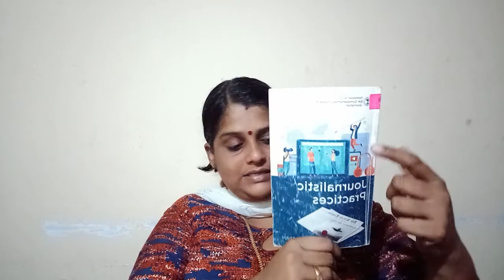CALICUT UNIVERSITY FOURTH SEM BA COMPLEMENTARY JOURNALISTIC PRACTICES: CHIEF EDITOR RESPONSIBILITY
DISCUSS STRUCTURE OF EDITORIAL BOARD AND IMPORTANTANCE OF CHIEF EDITOR